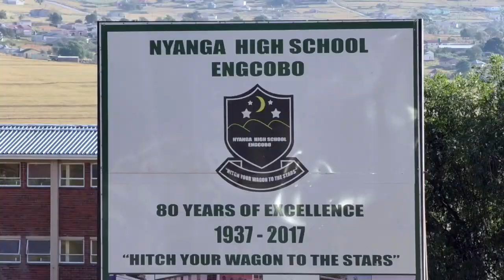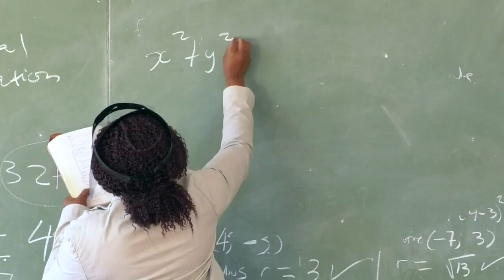Nyanga High School in Engcobo resumes with teaching.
Grade 12 learners return to school at Nyanga High School in Ngcobo